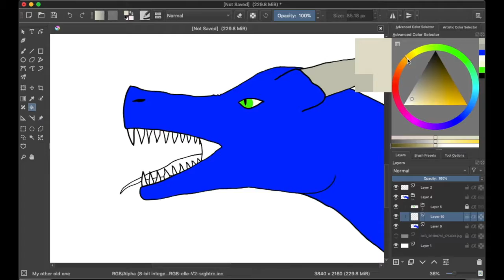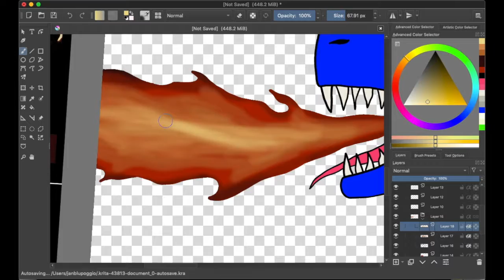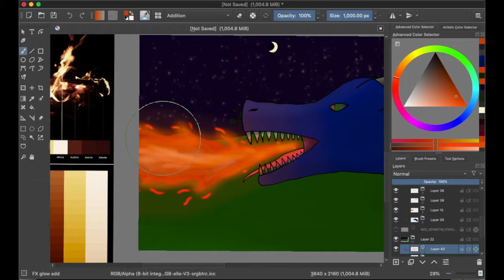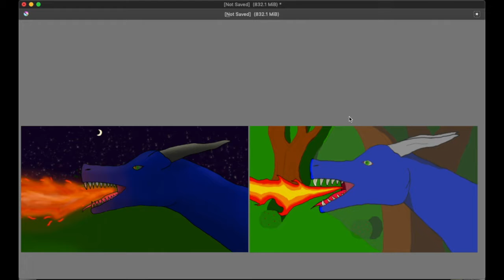One year improvement 2018 to 2019 Speed draw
So that art piece I did, the One year improvement one from 2018 to 2019, there is a Speed draw of it that I never got round to uploading, until today! Enjoy this glimpse into my process (tho it has changed since then)